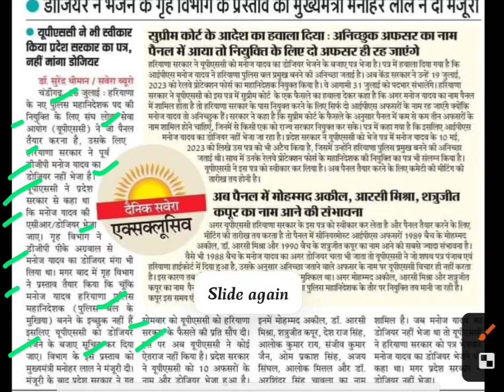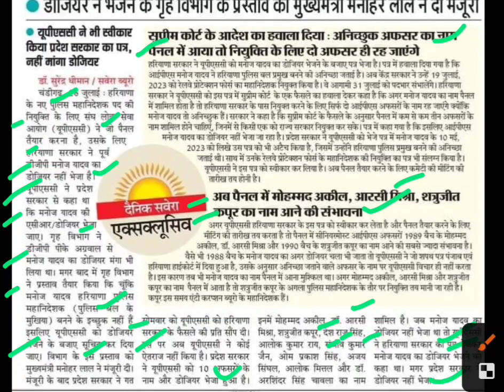हरियाणा डीजीपी पैनल मामला,haryana dgp latest news today,haryana dgp today news,hcs latest update